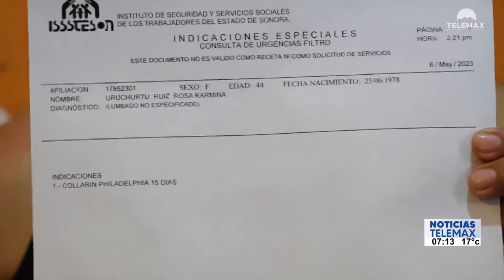La familia Uruchurtu solicita ayuda con despensa y pañales.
Hermosillo | La familia Uruchurtu solicita ayuda con despensa y pañales para sus hijos, que servirán de un apoyo para la madre, ya que se encuentra en discapacidad por una hernia que le fue detectada y caer en cama afectaría gravemente el traslado y cuidado de sus hijos.

Fragmento de NoticiasTelemax con Rosalba Wong y Tadeo López Rojas | 9 de Mayo del 2023